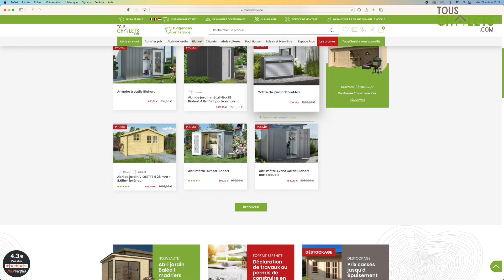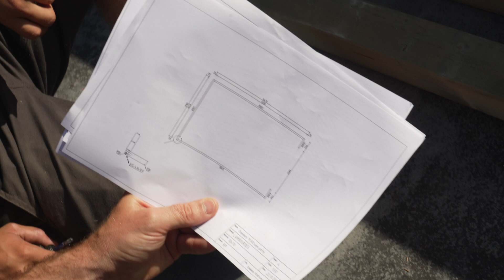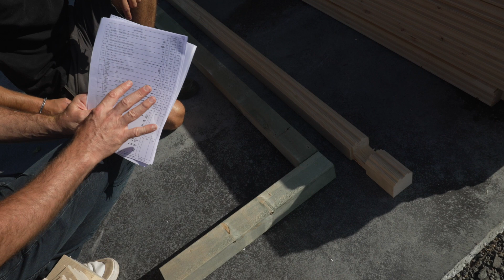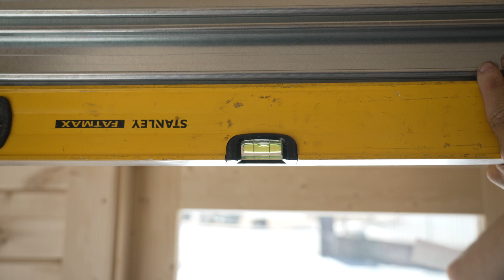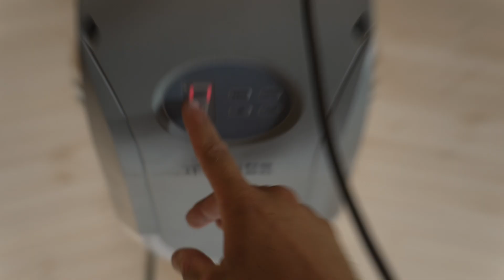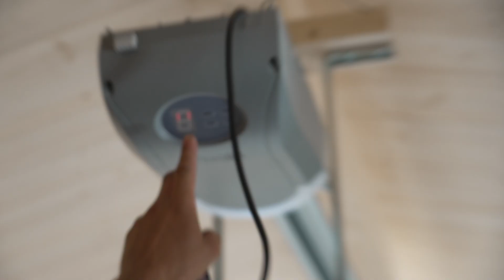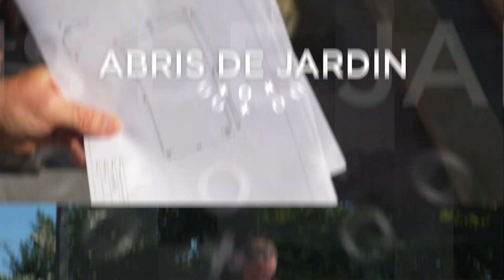TOUSCHALETS.COM - Tutoriel montage d'un garage Chambéry 70mm CC et présentation des accessoires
Découvrez en détails l'installation d'un garage CHAMBERY en 70mm contrecollés, ainsi que la présentation d'options type kit ancrage, porte sectionnelle ... De la commande sur notre site ou en agence au garage installé en passant par la réception du colis et toutes les explications techniques nécessaires, voici 1h15 de tutoriel complet !
Détails :
00:00 : introduction et déballage du colis
06:45 : présentation des soubassements PVC
11:42 : présentation du kit ancrage
12:37 : installation des soubassements PVC
18:43 : installation du kit ancrage
20:55 : installation d'une porte de service
34:53 : pose d'une gouttière sur un garage double pente
45:35 : pose d'une porte sectionnelle